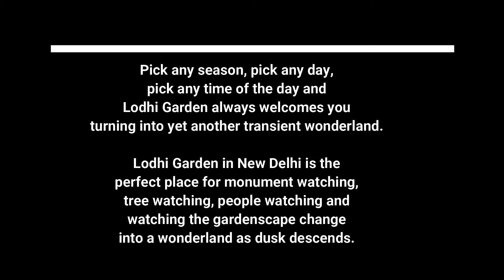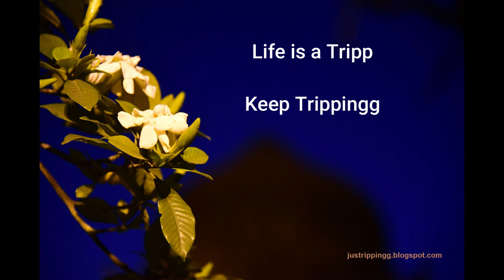An Evening in Lodhi Garden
Pick any season, pick any day, pick any time of the day and Lodhi Garden always welcomes you turning into yet another transient wonderland. Lodhi Garden in New Delhi is the perfect place for monument watching, tree watching, people watching and watching the gardenscape change into a wonderland as dusk descends.